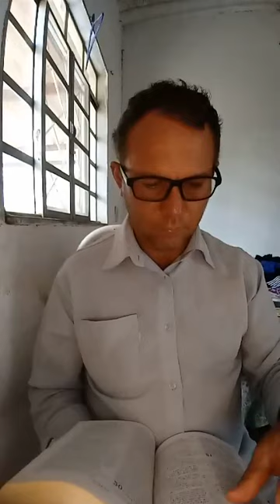Pregadores falsos e Invejosos. Pr Nilson de Carvalho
Essa é a forma da igreja pentecostal Aliança com Deus, somos mesma igreja antiga da IPDA. Se você quiser abrir uma da nossa igreja em sua cidade, ou estado, só precisamos de um obreiro e de uma área em sua casa ou em uma área de alguém, se acaso interessar entre em contato pelo WhatsApp: . Esse watzap é da Igreja.